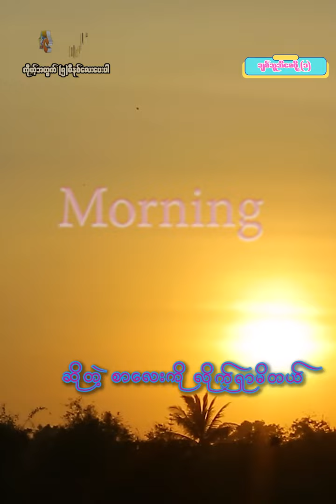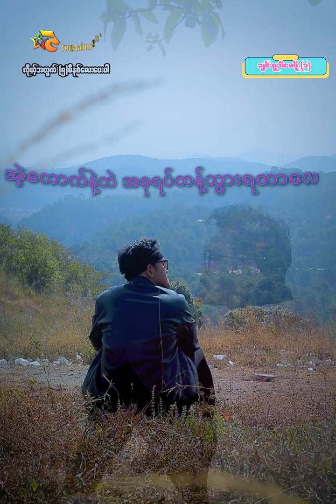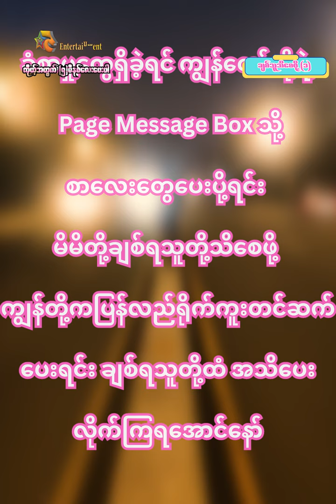ချစ်သူသိစေဖို့ (၁)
ကိုတိုင်ခံစားချက်လေးတွေကို ရေးသားပေးပို့ပေးရင် မိမိချစ်သူကိုအသိပေးလိုက်ပါ ပေးပို့လာတဲ့ စာတိုလေးတွေကို ပြန်လည်ရိုက်ကူးပြီး ကိုချစ်ရသူကိုအသိပေးမဲ့အစီစဉ်လေးဖြစ်လို့ ပါဝင်လိုက်ကြရအောင်နော်